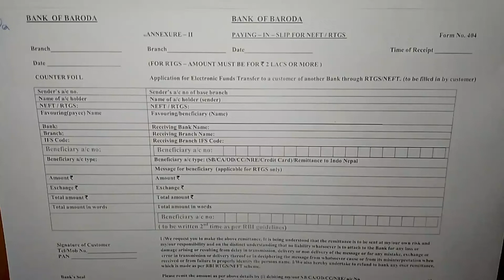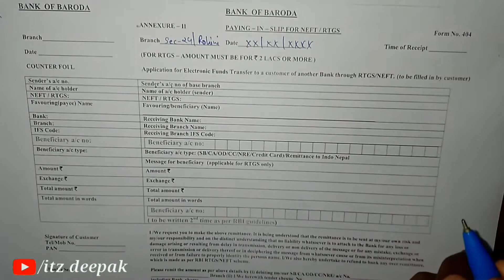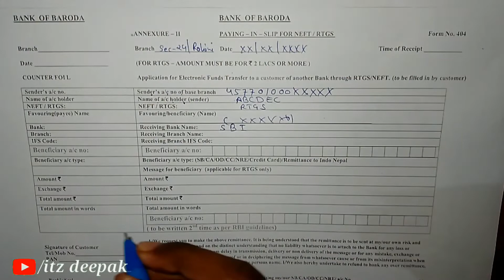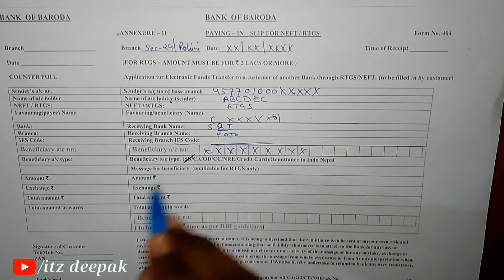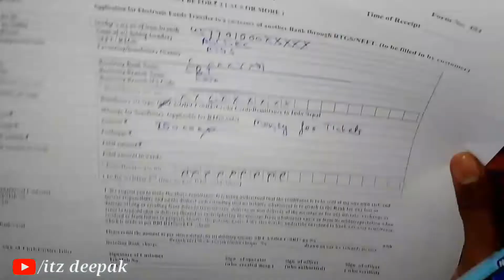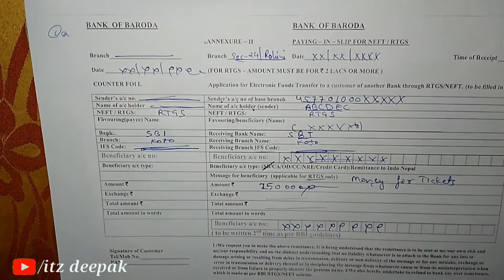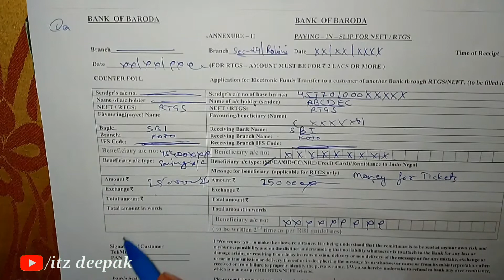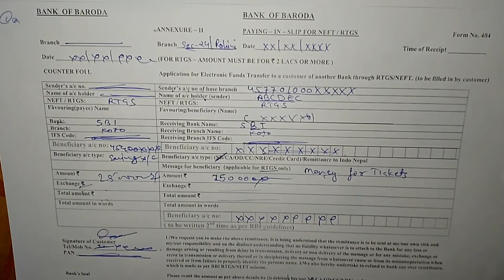how to fill NEFT / RTGS slip of bank of baroda 2023 | BOB PAYING IN SILP FOR NEFT/RTGS | itz deepak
Hello friends,
 दोस्तों इस वीडियो में मैंने आपको बताया है कि आप बैंक ऑफ बरोड़ा की आरटीजीएस एनईएफटी स्लिप को कैसे भर सकते हैं!